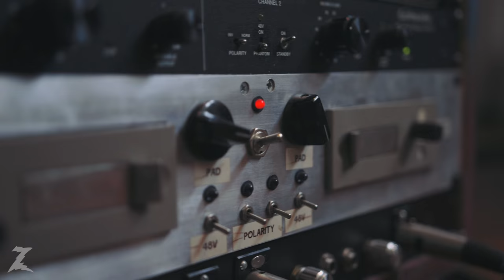Dr. Z Maz 8 Demo - Eric Ambel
Eric Ambel runs through a comprehensive demo of the features on the Maz 8. Perfect for studio use and at-home playing, the Maz 8 features two distinct voicings with the Triode and Pentode modes, and can provide you with rich preamp AND power tube distortion at reasonable volume levels.